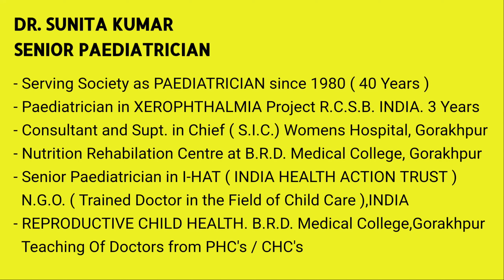How to handle temper tantrum in kids | बच्चों में आवेश | Dr. Sunita Kumar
Temper tantrums are a common occurrence in young children and can be challenging for parents to manage. In this video, Dr. Sunita Kumar, a renowned child psychologist, shares her insights on how to handle temper tantrums in kids. She explains the reasons behind temper tantrums, how to recognize the signs of a tantrum, and provides practical tips on how to prevent and manage them. Dr. Kumar also discusses the importance of positive reinforcement and how it can help reduce the frequency and intensity of temper tantrums. Whether you’re a new parent or have been dealing with temper tantrums for a while, this video is a must-watch for anyone looking to better understand and manage this common behavior in young children.

In the case of any medical condition or queries you have on that regard, always visit a qualified healthcare provider and follow their recommendations. We do not endorse any therapies, products, treatments, professionals, physicians or other services that may have been mentioned on the website. Whether or not to utilise the information depends solely on your judgment.